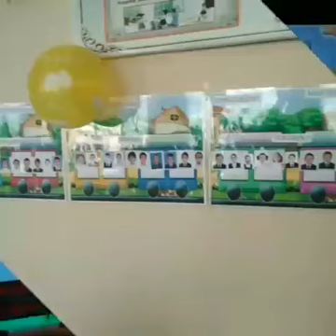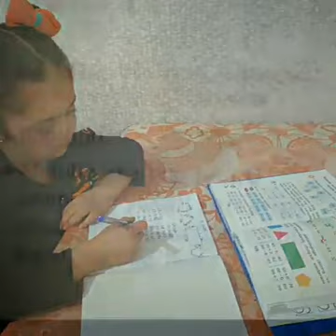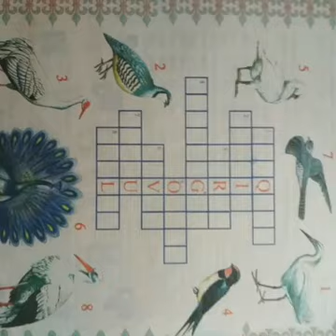School No. 42 of Markhamat district of Andijan region..Андижон вилояти Мархамат тумани 42-мактаб.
Marhamat tumanidagi 42-maktabning 1-B sinf oquvchilarining "Uyda qoling" loyihasidan namunalar..

Samples from the project "Stay at home" of students of 1-B class of school 42 of Marhamat district.